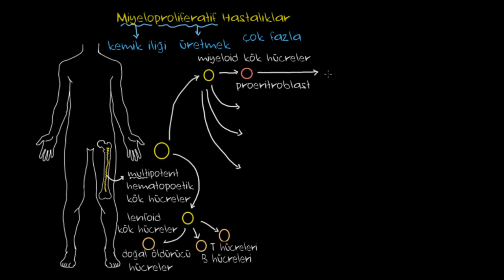Miyeloproliferatif Hastalıklar Nelerdir? (Fen Bilimleri) (Sağlık ve Tıp)